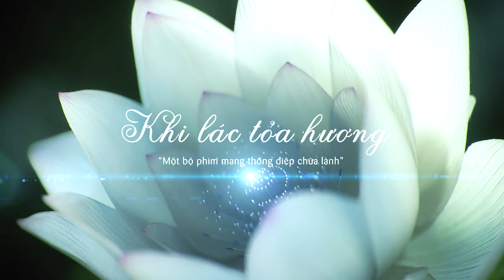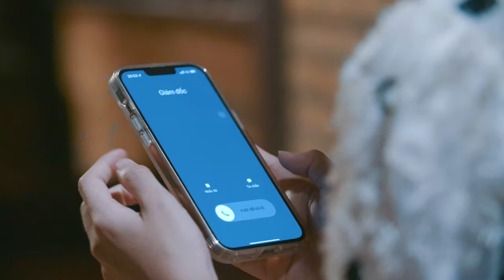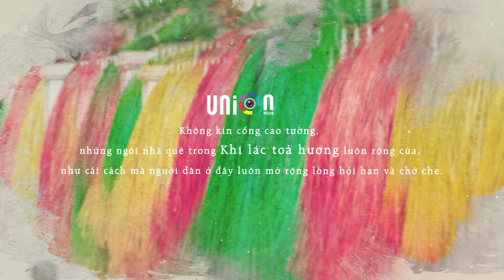Tập 2 - KHI LÁC TOẢ HƯƠNG, bộ phim nồng nàn tình người hương quê I Union Media, dòng phim chữa lành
KHI LÁC TOẢ HƯƠNG - Nguồn cảm hứng từ những nhân vật, câu chuyện, nỗi đau có thật trong và sau đại dịch Covid 19.
"Với nhiều người, cây lác không có hương.
Nhưng nếu ta yêu mảnh đất đó, lác tỏa ra một mùi thơm day dứt trong thăm thẳm kí ức..."
Như con người, bên ngoài ngó thô cằn vì trải qua nhiều biến cố khác nhau, nhưng tận sâu bên trong đều có nỗi đau cần được chữa lành.
Covid 19 đã để lại nhiều mất mát, tay trắng dòng người rời đô thị trở về quê hương… Họ nương náu và chôn giấu nhiều niềm riêng.
Khi lác toả hương là một câu chuyện nồng nàn tình người hương quê, mang thông điệp hàn gắn và chữa lành những vết thương đô thị.
Không kín cổng cao tường, những ngôi nhà quê trong Hương đồng lác luôn rộng cửa, như cái cách mà người dân ở đây luôn mở rộng lòng hỏi han và chở che.
Từ đó, người xem như được vỗ về bởi nhiều chi tiết hài hước, xúc động và sâu lắng...
🎬UNION MEDIA - NHÀ SẢN XUẤT SÁNG TẠO PHIM VÀ TRUYỀN THÔNG
- Union Media, ra đời tiên phong tối ưu quy trình, đột phá sáng tạo và khả thi sản xuất, tạo ra giá trị cao nhất với chi phí sản xuất tiết kiệm nhất.
- Union Media, khiêm nhường đặt lên vai sứ mệnh không ngừng hoàn thiện để trở thành một NGƯỜI THẤU CẢM đủ thú vị - đủ nhạy cảm – đủ trải nghiệm đồng hành cùng hành trình ĐÁNH THỨC SỨC MẠNH CÂU CHUYỆN THƯƠNG HIỆU.

🎥📽DỊCH VỤ: Phim quảng cáo TVC – Phim giới thiệu doanh nghiệp – Phim kỉ niệm doanh nghiệp - Phim sự kiện - Phim giới thiệu sản phẩm - Phim marketing - Phim hồ sơ năng lực công ty - Chương trình truyền hình, youtube – Quản trị fanpage, youtube – PR Booking - Tư vấn truyền thông - Sách - Ấn phẩm truyền thông

🎯Địa chỉ: 41/8 Đường 9, Phường Bình An, Quận 2, TP.HCM